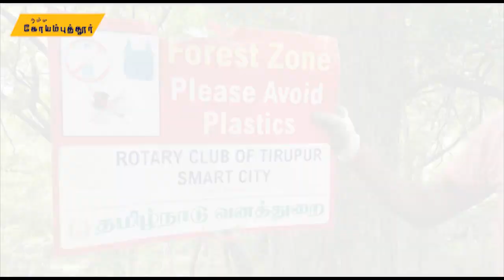வால்பாறை சாலையில் பிளாஸ்டிக் குப்பைகளை அகற்றிவரும் தன்னார்வ இளைஞர்கள்